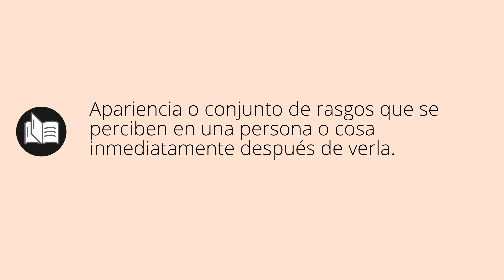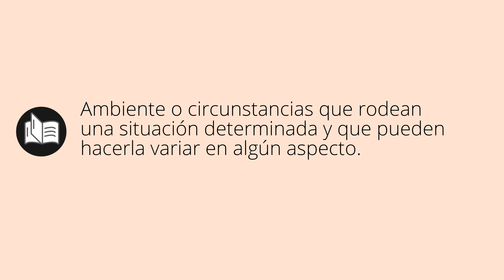Que significa AIRE • aire SIGNIFICADO • aire DEFINICIÓN • Que es AIRE • Significado de AIRE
Que significa aire en español. Cual es el significado y definicion de aire. que es aire. aire definiicon en español. Todos los significados y definiciones del diccionario español.

Diccionario de la RAE (Kindle):
Diccionario de la RAE (Tapa dura):
Diccionario de primaria VOX:
Diccionario Esencial de la Lengua Española:
Diccionario Cambridge Español - Inglés: